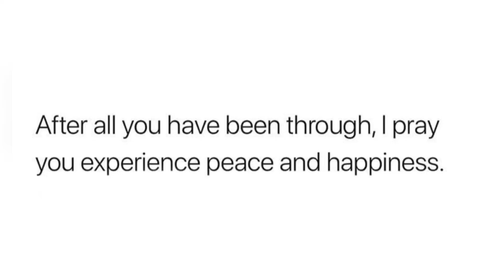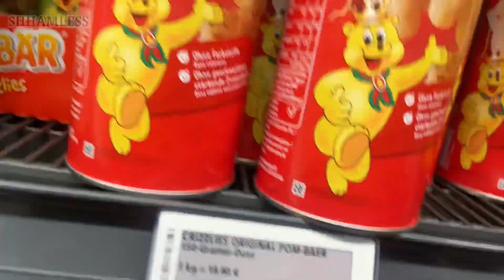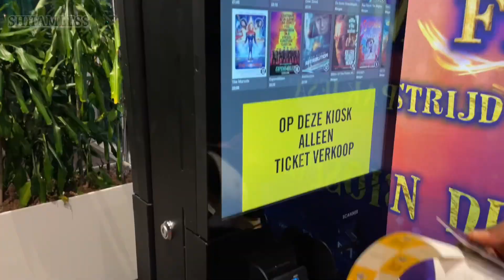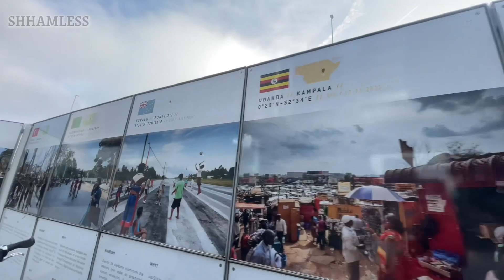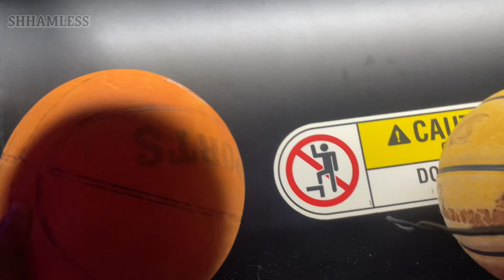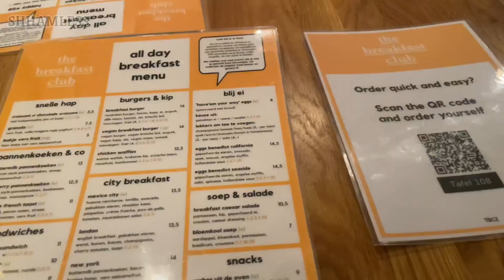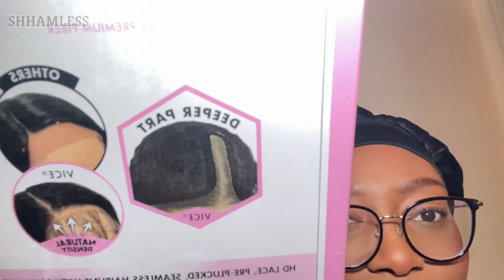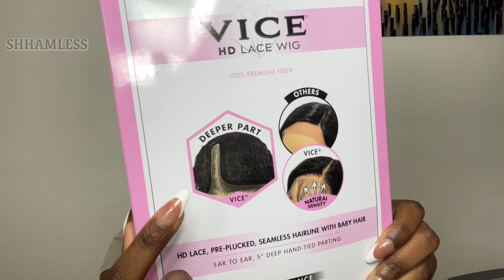LWS 23 Vlog: Amsterdam Trip, Sensationnel Wig Install + More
- 0:27 November 4h
    - with my family
- 4:29 from November 11th
    - Amsterdam trip
- 12:14 November 15th
    - Small talk & wig install

ℹ️ MENTIONED IN VLOG

🛍️ Black Week unboxing 🛍️